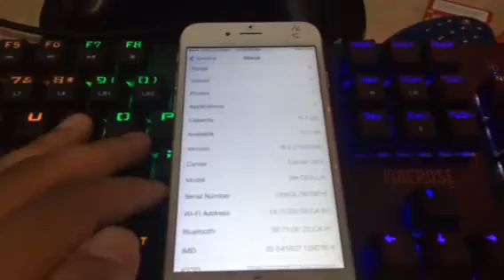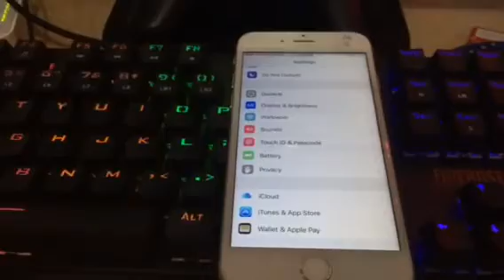Unboxing iPhone 6s 16GB BBENK Phone Shop Batam